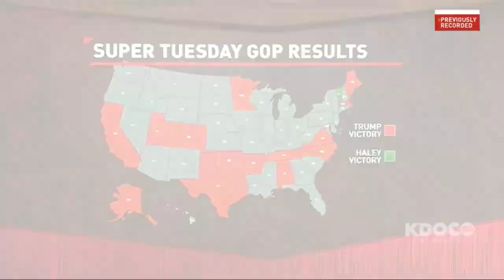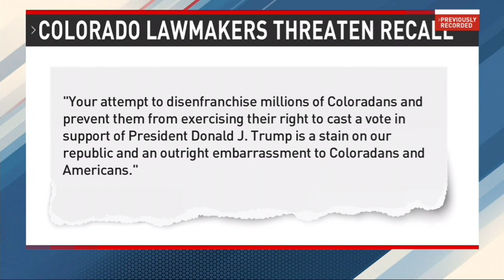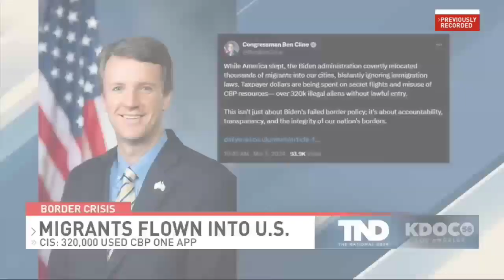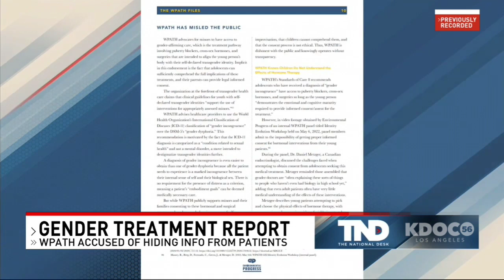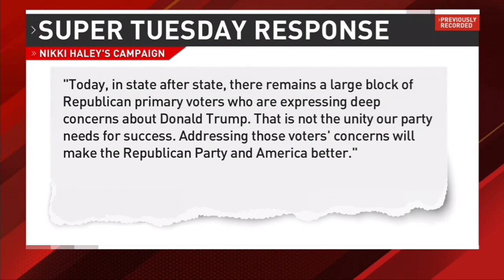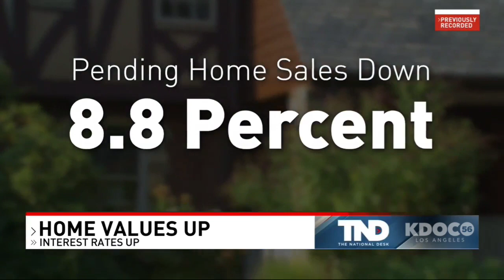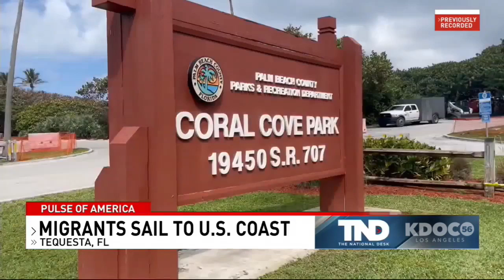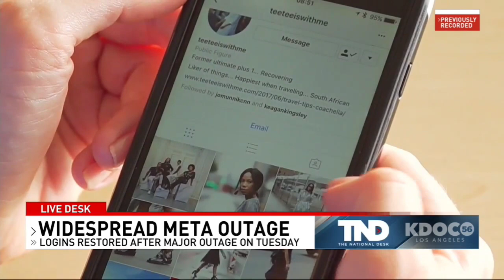The National Desk March 6th 2024